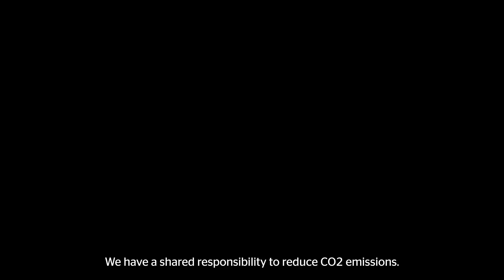CO₂ emissions regulations & VECTO: Change is coming. We're ready, are you? | Continental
We know that working in the transport business involves tough challenges. YOU keep the world moving. And we believe sustainability holds the key. That's why bringing down fuel consumption and therefore CO₂ emissions is key. That's why Europe's first carbon dioxide (CO₂) regulations for heavy-duty vehicles (HDV) has a very simple objective: radically reducing CO₂ emissions from trucks, buses and coaches.